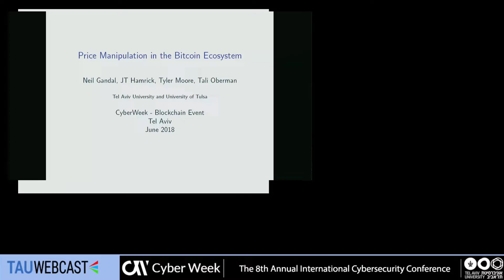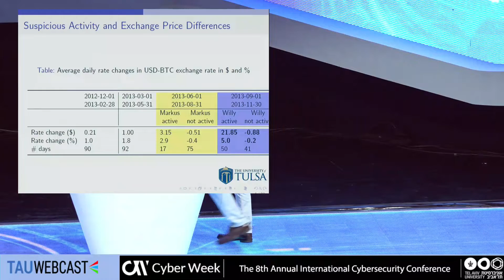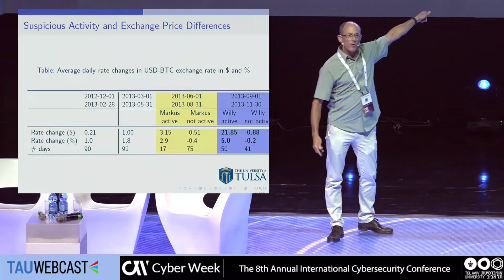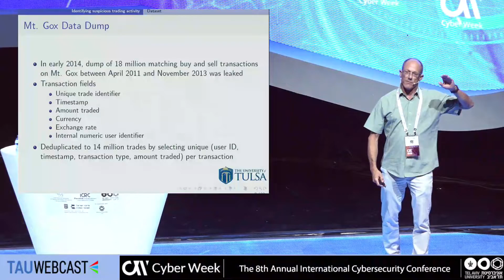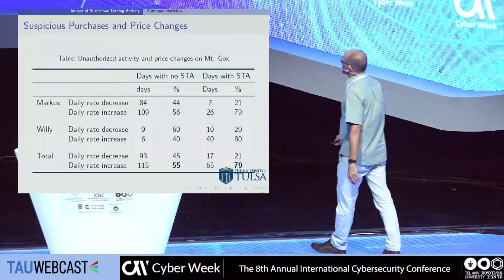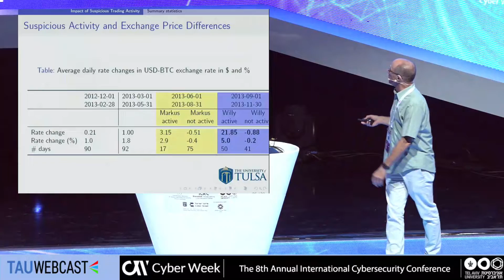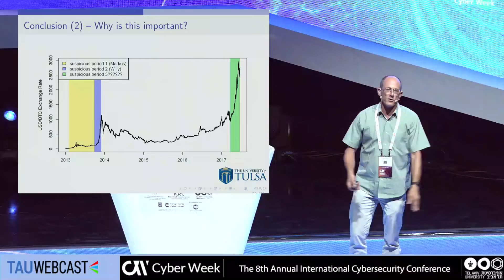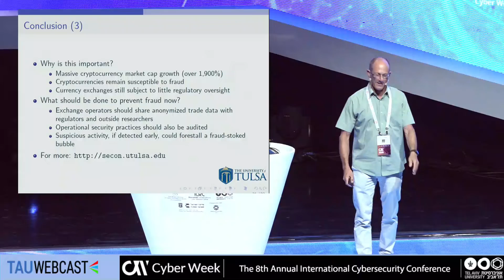Price Manipulation in the Bitcoin Ecosystem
Prof. Neil Gandal, Professor - Berglas School of Economics, Tel Aviv University

Blockchain: The New Digital Age
CYBERWEEK 2018
Tel Aviv University
21.6.18